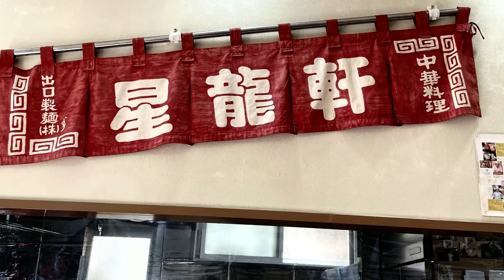GENTEN.HAKODATE vol.01 予告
愛する函館から発信するコンテンツ。

Guest #1
YASUHIKO TSUCHIDA

vol.01
『 土田康彦の作品を函館へ運べ! 』